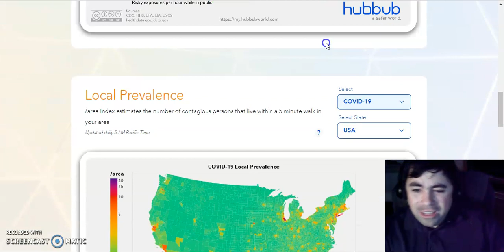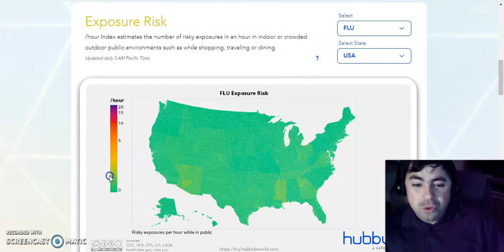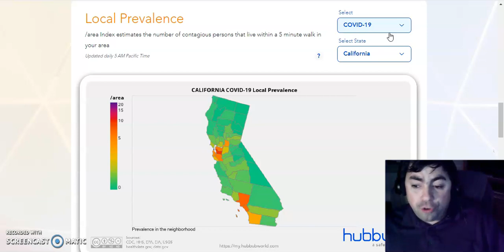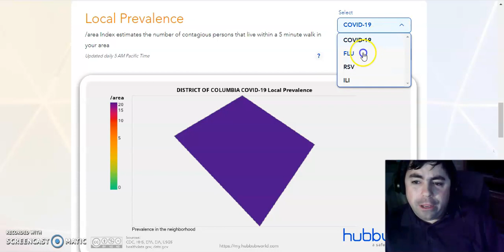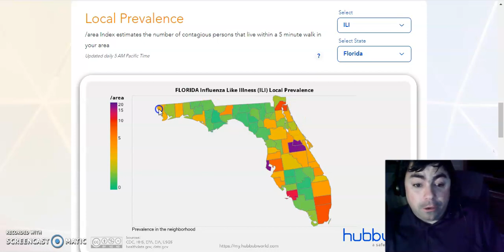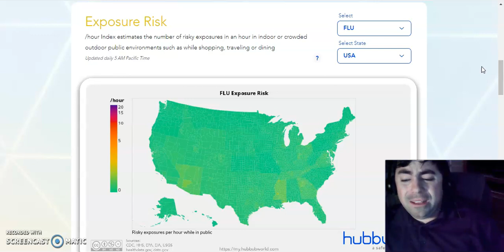Weekly Covid Forecast For The Start Of June: Multiple Hotspots Expected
In this video, we take a look at expected hot spots for viruses such as Covid Flu RSV and Influenza Like Illness.